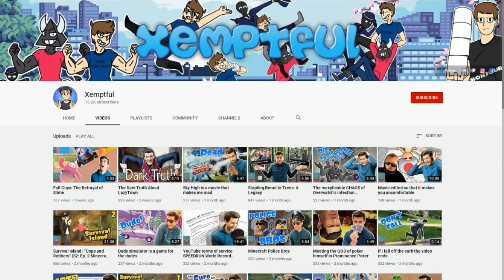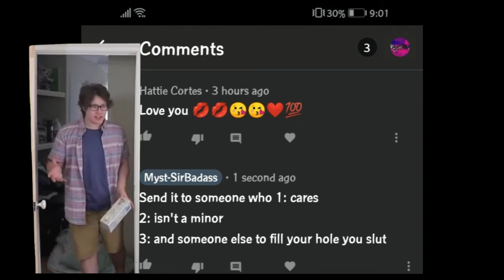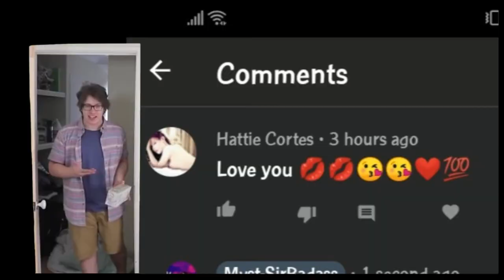Minecraft Roleplay Announcement! (feat. Xemptful)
Check out Xemptful for all his amazing content and get hyped for the new RP!!